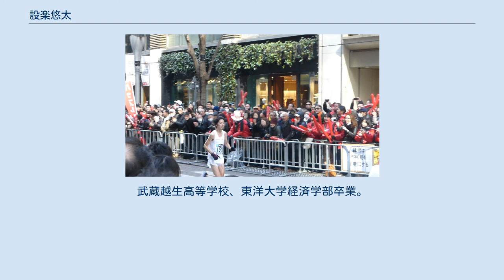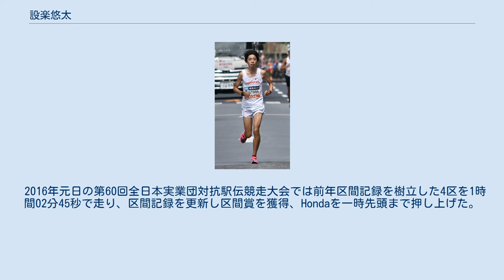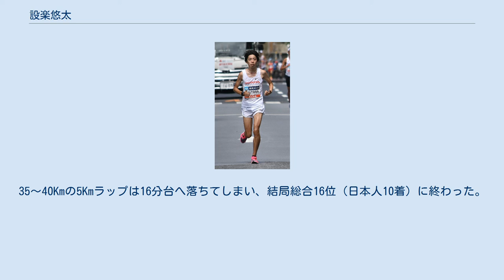設楽悠太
2017年の東京マラソン 設楽 悠太（したら ゆうた、1991年12月18日 - ）は、日本の陸上競技選手で、専門種目は駅伝、長距離走、マラソン。
埼玉県大里郡寄居町出身。
武蔵越生高等学校、東洋大学経済学部卒業。
Honda所属。
双子（二卵性双生児）であり、日立物流所属の設楽啓太は兄。
 小学校6年の時に兄の影響を受け、陸上を始める。
 宝物は仲間で、好きな女性タレントは小島瑠璃子で、その他にももいろクローバーZの玉井詩織の大ファンでもある。
 右利きだが、左利きの兄・啓太の影響を受け腕時計は右にしている。
 双子の他に2歳上の姉がいる。
 中学時代には兄・啓太と共にチームを初の全国中学校駅伝大会出場へと導いた。
 高校時代には兄・啓太と共にチームを初の全国高等学校駅伝競走大会出場へと導いた。
 兄・啓太とは大学まで同じチームで活躍していた。
 2010年11月に開催された全日本大学駅伝では5区を担当。
区間新の走りをしたが前を走る早大同学年の志方文典がそれを越えるタイムを出し、前との差を詰められずチームは3位になった。
また、翌年1月に行われた第87回東京箱根間往復大学駅伝競走では3区を走ったが、ここでも早稲田の矢澤曜との差を広げられてしまい、チームは史上最小の21秒で敗れた。
 2012年1月に開催された第88回東京箱根間往復大学駅伝競走第7区を走り、それまでの第7区の区間記録である1時間02分35秒（東海大・佐藤、2008年）を3秒短縮し、1時間02分32秒で区間記録を更新。
3回目となる東洋大学の総合優勝に大きく貢献した。
同年の出雲全日本大学選抜駅伝競走では4区を走り区間2位、また全日本大学駅伝では4区を走り区間3位となる好走をみせた。
 2014年1月に行われた第90回東京箱根間往復大学駅伝競走では3区を走り、21秒前にスタートした油布郁人を捉え首位に浮上、歴代4位となる1時間02分13秒で走りきり東洋大学の往路優勝、総合優勝へ貢献した。
 大学卒業後は兄・啓太とは袂をわかちHondaに入社した。
2015年元日の第59回全日本実業団対抗駅伝競走大会ではルーキーながら最長区間の4区（22.0 km）を走り、10番手から4番手へ順位を上げる6人抜きの走りで兄・啓太や村澤明伸、同い年の窪田忍、4区の区間記録保持者である今井正人ら有力選手を抑え区間賞を獲得すると共に、2013年に今井が記録した1時間02分50秒を上回る1時間02分47秒の区間新記録を樹立した。
 2015年は名実ともにチームのエースとなり、第99回日本選手権では10000mに出場、2位入賞を果たした。
前月のゴールデンゲームズinのべおかで世界陸上参加標準記録を突破していたため、同年8月開催予定の世界陸上北京10000m日本代表に内定。
兄の啓太に先んじて初の世界陸上出場を決めることになった。
世界陸上では、2周回遅れの23位であった。
 2016年元日の第60回全日本実業団対抗駅伝競走大会では前年区間記録を樹立した4区を1時間02分45秒で走り、区間記録を更新し区間賞を獲得、Hondaを一時先頭まで押し上げた。
悠太は大学2年生の2012年箱根駅伝以来、2012年から2014年の箱根駅伝、2015年・2016年のニューイヤー駅伝、2017年の天皇盃、2018年の第62回全日本実業団対抗駅伝競走大会と7年連続正月の駅伝大会で区間賞を獲得している。
 2017年2月26日、東京マラソン2017（世界陸上ロンドン大会・男子マラソン選考会）で自身初のフルマラソンに挑戦。
レース序盤から海外勢の世界記録を上回る超高速ペースへ果敢についていったが、5km手前で離れ始める。
それ以降も日本人争いのトップに立ち、日本男子のマラソン最高記録（高岡寿成の2時間6分16秒）を上回るハイペースで飛ばしていた。
しかし、30km地点を過ぎた辺りから極端にペースダウン。
終盤の38km付近で井上大仁（総合8位・日本男子首位）に追い抜かれ、更にゴール手前で山本浩之にも先を越されてしまい、結果男子総合11位・日本人3着の2時間9分27秒でのフィニッシュとなった。
 2018年2月25日、東京マラソン2018は30km過ぎまでハイペースの先頭集団に果敢についていっ...